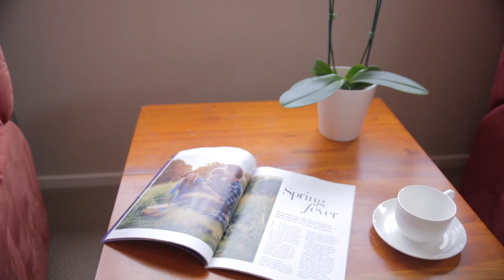22 Catlins Pl